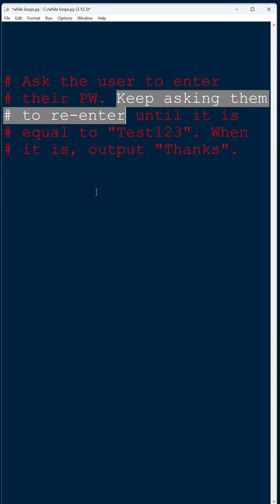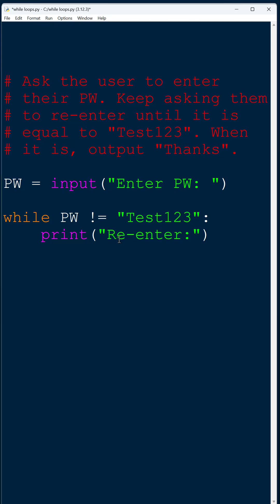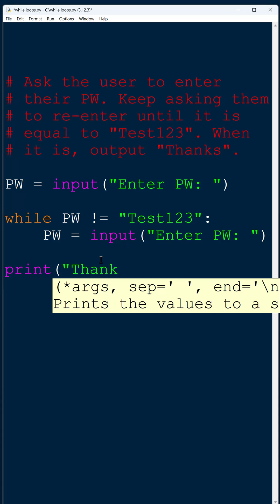Coding using while loops in Python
Example task involving a while loop - including a key misconception that can lead to an infinite loop.

Revision for GCSE and A Level Computer Science.